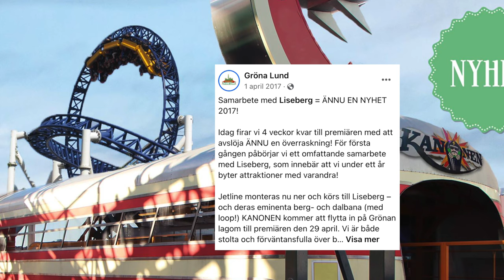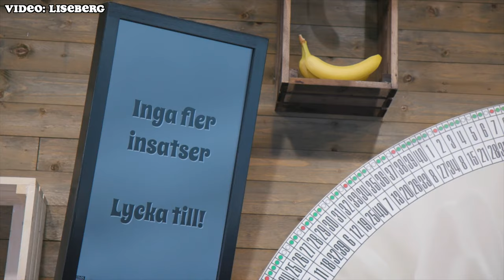Liseberg Aprilskämt 2017 - 2021 - Mini Documentary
TURN ON CAPTIONS TO BE ABLE TO FOLLOW THE SWEDISH VIDEOS!!
HELLO! And welcome to Coaster Stop, the channel where you find everything and anything regarding amusement parks and theme parks around the world. Today with a mini documentary on Lisebergs April fools. Enjoy watching the Liseberg Aprilskämt 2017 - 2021 - Mini Documentary. Follow us for more news, vlogs and reviews of roller coasters, rides and theme parks.

We really hope that you are going to like our amusement park documentary from Liseberg and mini documentary on Lisebergs April fools. Liseberg is an amusement park in Gothenburg Sweden and is a must visit when you are in Sweden. Liseberg is one of the best amusement parks in Europe.

Video credit: Liseberg

☆ The gear we use:

Sony ZV-1
iPhone 11
Macbook Pro

☆ Editing software:

LumaFusion
With PolarPro filter for GoPro
Finalcut Pro

Theme park documentary
Amusement park documentary
Roller coaster documentary
Flatride documentary
Attraction documentary
Mini documentary
Liseberg Göteborg
Liseberg dokumentär